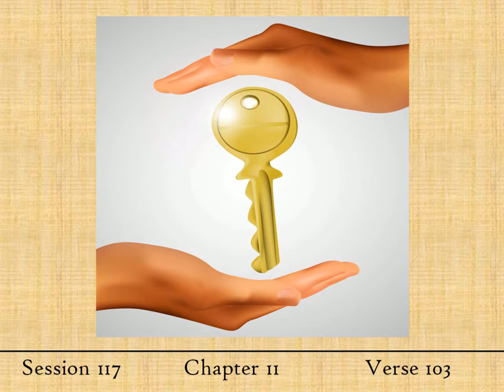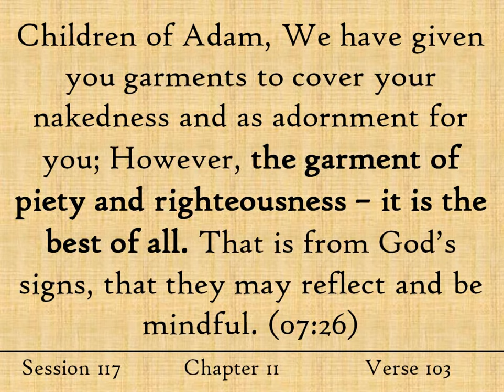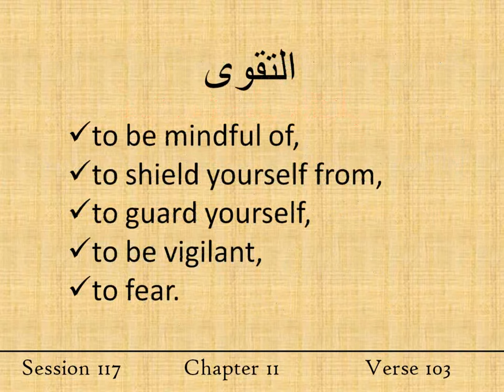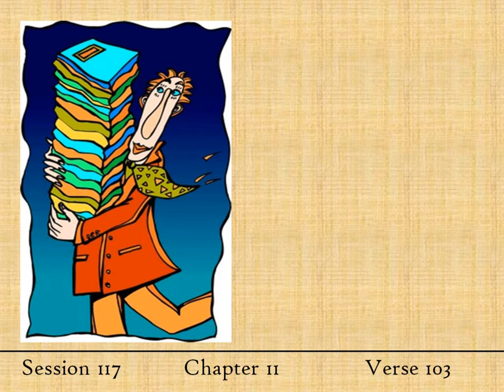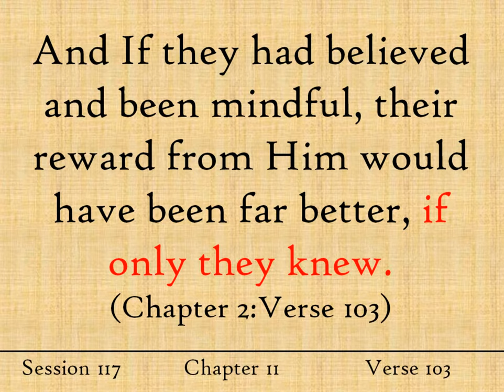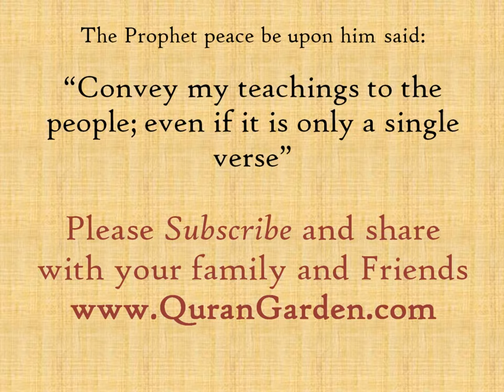The best Clothes - Quran in English - Session 117 - Chapter 2 - Verse 103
What type of clothes would you choose for yourself? of course, you want the best clothes, the ones made from the best fabrics by top designers.  The ones that are most beautiful and comfortable.  Wouldn't you want the same for your spirit? Wouldn't you want the best cover from the very best designer?   Find the answer in this week's update.